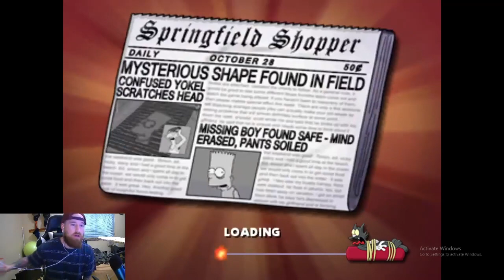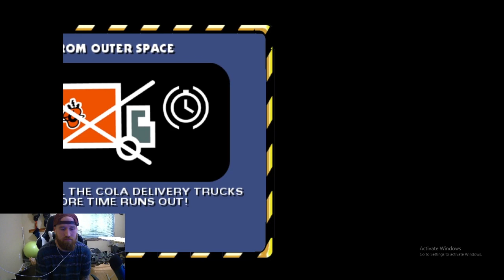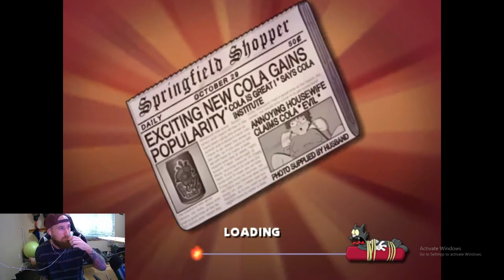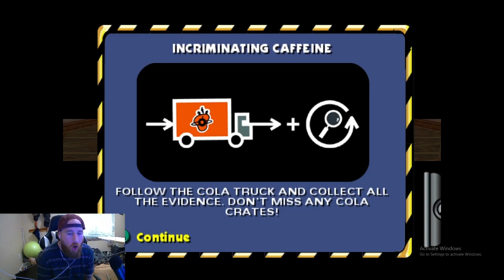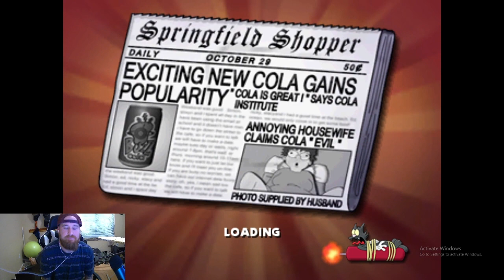The Simpsons: Hit & Run [Part 6]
Today the rage continues!!! finally we beat the god awful mission that is the destruction of DUFF trucks!